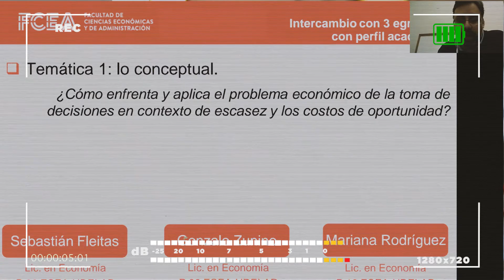Entrevistas a estudiantes [Día 1]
Jornadas Académicas de Enseñanza de la Economía 2021